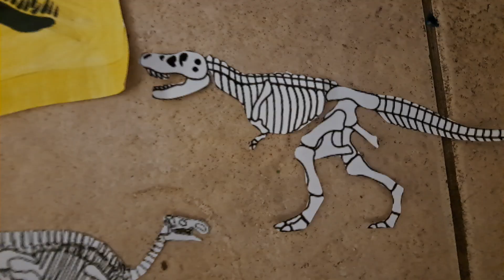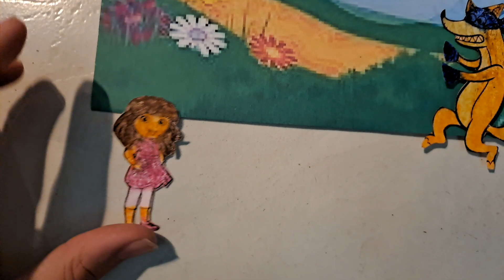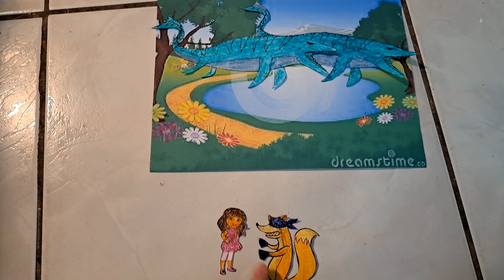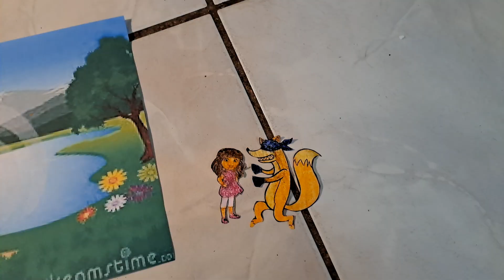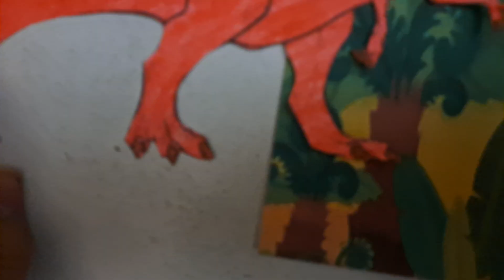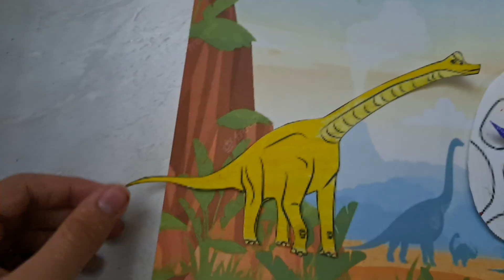Girl Dora And The Fox Dinosaur Jurassic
Dora
Swiper The Fox
Consin Diego
Benny The Bull
Isa The Iguana
Tico The Squirrel
Skeleton Dinosaurs
Apotosaurus
Edmontosaurus
Baby Edmontosaurus
Spinosaurus
Pterodactyl
Baby Triceratops
Triceratops
Velociraptors
Lake
Hadrosaurus Hill
T Rex Forest
Jurassic
Brichiosaurus
Mosasauruses
Hadrosaurus
Spinosaurus
Dinosaur Eggs
Mommy Tyrannosaurus Rex
Baby T-Rex
Seto The Wild Dog
Baby Apotosauruses